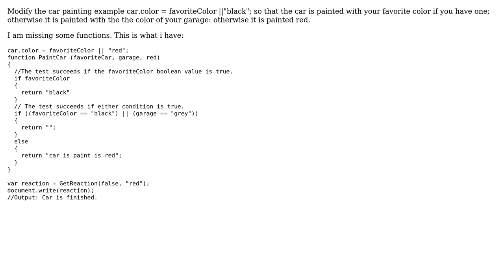Software Engineering: Short Circuit Execution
With thanks & praise to God, and with thanks to the many people who have made this project possible! You are responsible for your own actions.